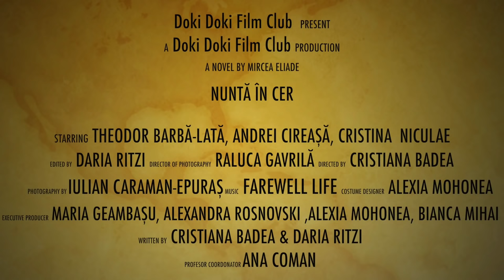Doki Doki Film Club • Colegiul Național „Gh. Munteanu Murgoci“ Brăila • Nuntă în cer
Echipa „Doki Doki Film Club“
Colegiul Național „Gh. Munteanu Murgoci“ Brăila
Trailer realizat pe baza romanului „Nuntă în cer“ de Mircea Eliade pentru secțiunea „Boovie Liceu“ 2019.